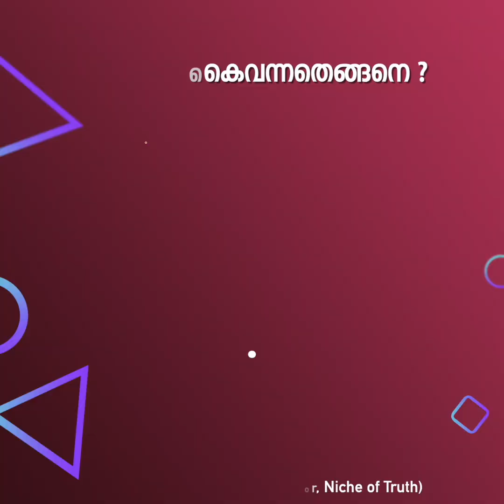LGBTQ വിന് പ്രസക്തി കൈവന്നതെങ്ങനെ ? MM Akbar | Latest Question and Answer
Topic ::  നാശമാണ് ലിബറലിസം; പ്രതിരോധിക്കുക
Speaker :: എം. എം അക്ബർ
Place :: Jeddah
Date :: 23 January 2023
Organisation: Jeddah Indian Islahi Centre